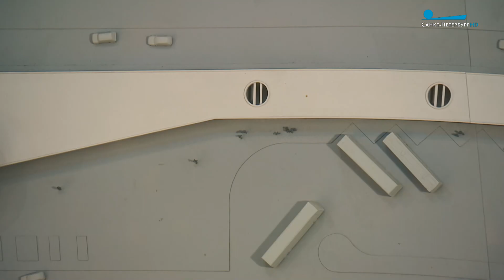Петербургские портреты. Никита Явейн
Заслуженный архитектор России-  о семейном деле, главных проектах и петербургском стиле.